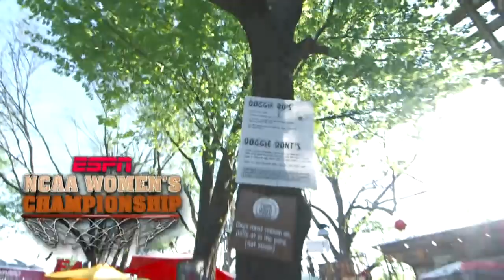Morgan William 13pts/ 6ast/ 3stl - CONNECTICUT vs MISSISSIPPI STATE / NCAA Final Four 2017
In a probably biggest upset in the history of women's basketball, Morgan William hits the buzzer beater and makes this game historic. Not just that she helped her team to win but she also, together with her teammates, broke UConn 111-game winning streak record (last time UConn lost the game was November 2014) and brought Mississippi State to the FINAL of NCAA for the first time.  Game was played on 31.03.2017. in American Airlines Center in Dallas, Texas.